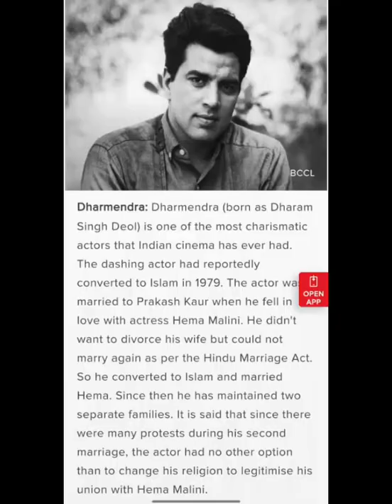क्या धर्मेंद्र मुसलमान हैं? | IS DHARMENDRA MUSLIM? | FACTS' MINE | SHORTS | BOLLYWOOD ACTOR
BOLLYWOOD ACTOR DHARMENDRA HAS 2 WIFES BUT HIS RELIGION IS HINDUISM, AS PER THE RULES YOU CAN'T HAVE 2 WIFES AT THE SAME TIME, THEN HE EMBRACED ISLAM TO GET MARRIED WITH HEMA MALINI (2ND WIFE).